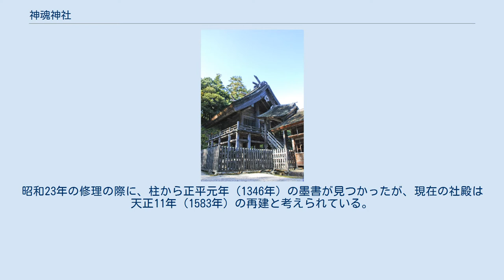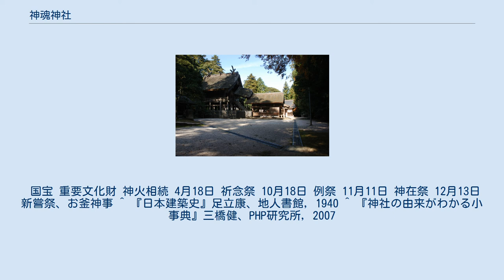神魂神社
社殿 神魂神社（かもすじんじゃ）は、島根県松江市大庭町にある神社である。
旧社格は県社で、意宇六社の一社。
本殿は現存する日本最古の大社造りで国宝。
 現在は伊弉冊大神（イザナミ）を主祭神とし、伊弉諾大神（イザナギ）を配祀するとしているが、これは中世末期ごろからのもので、それ以前の祭神は不明である。
時代が下って寛文年間ごろの新嘗会祝詞には、熊野大神・大己貴命などの神名が見えるが、現在では記録上わかる範囲内で、より古いほうの説に従っている。
 社伝によれば、天穂日命がこの地に天降って創建したものと伝えられるが、『延喜式神名帳』、国史や『出雲国風土記』に当社は記載されておらず、文献における初見は承元2年（1208年）の鎌倉将軍下文であり、実際の創建は平安時代中期以降とみられている。
 当社は出雲国府に近い古代出雲の中心地であり、社伝では、天穂日命の子孫が出雲国造として25代まで当社に奉仕したという。
出雲国造家は現在は出雲大社の宮司家であるが、国造家の代替わりのときの「神火相続式」「古伝新嘗祭」は、明治初年までは当社に参向して行われていた。
 二重亀甲に「有」の文字。
 本殿は現存する最古の大社造建造物であり、昭和27年3月に国宝に指定された。
昭和23年の修理の際に、柱から正平元年（1346年）の墨書が見つかったが、現在の社殿は天正11年（1583年）の再建と考えられている。
室町時代の造営になる神魂神社本殿は、出雲大社より大社造りの古制をよく保存している。
出雲大社と同様に入口は正面に向かって右に片寄ってあるが、神座は出雲大社とは反対に、殿内の中心に建つ心御柱（しんのみはしら）の左奥に横向きに置かれている。
 貴布祢稲荷両神社の社殿も天正11年の建立で、重要文化財に指定されている。
社殿は珍しい二間社流造である。
 国宝 重要文化財 神火相続 4月18日 祈念祭 10月18日 例祭 11月11日 神在祭 12月13日 新嘗祭、お釜神事 ^ 『日本建築史』足立康、地人書館, 1940 ^ 『神社の由来がわかる小事典』三橋健、PHP研究所, 2007